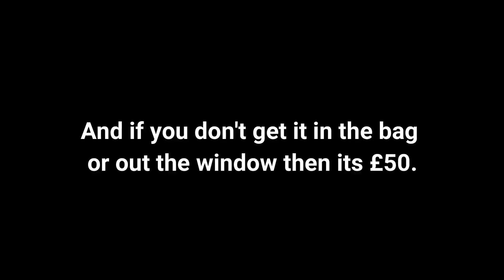Bottesford, with slightly less sick bags.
Bottesford with slightly less sick bags. A quick trip into the 7.5 weight limits (except for loading) of Bottesford just of the A52. Hope the dash cam footage dose the trick i had to mute the dash cam and merge it with my voice on the go pro. The things i do for you lot. And yes the date time in the dash cam is wrong, i was in a rush and had only just fitted it. Its just easer if we pretend its 2013, your 7 years younger, and their is no virus. I just need to get into an accident now so i can put in a nice little claim for compensation. Well a hairy person's got to make money some how.

 Afraid this will be the last in my run of videos for now, Hope i helped releave the boardom a little for those stuck at home in the virus lockdown. I am working on new videos however they won't be ready for a while. I promised four at the start, I had planned for ten videos but i released them early due to the virus lockdown, I managed to get eight out, so thats not to bad right. I now want/demand a cup of tea and a biscuit, I'm a simple man, PG will do, milk, one sugur, made with water from the tears of a pregnant  Mongolian Unicorn then served to me by two playboy bunny girls in my own trailer. These must be girls, NOT MEN! Do not go thinking i won't notice as last time it caused a massive tea spillage. And the water tasted a little but severn trentish to, so i shall be running tests on both.

Filmed by Mark Pritchard KV64 XFP Ellesmere Oswestry Wrexham.